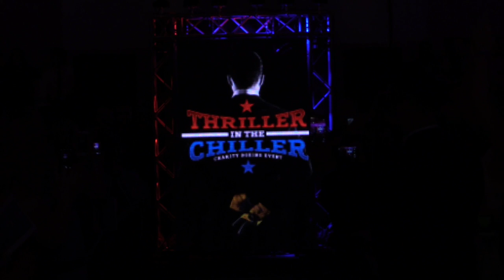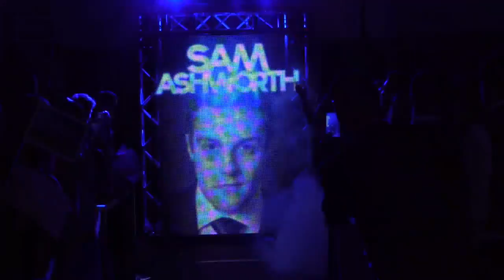Thriller In The Chiller 2015 Bout 04 - Ben Vs Sam